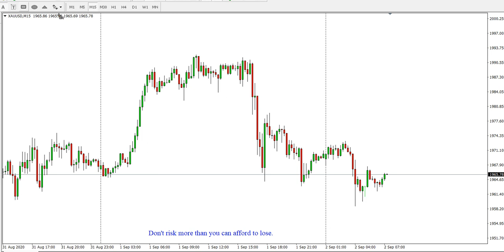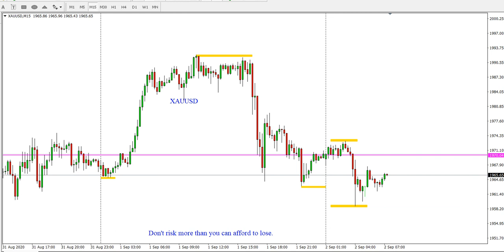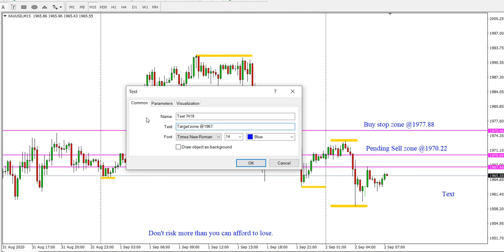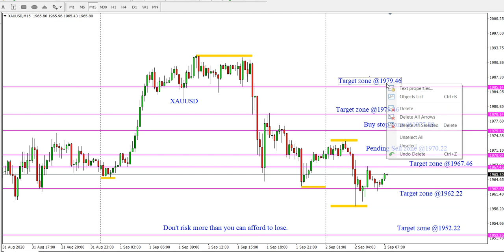XAU/USD on 2 September 2020 Daily Forecast Analysis by Trading Gold Today